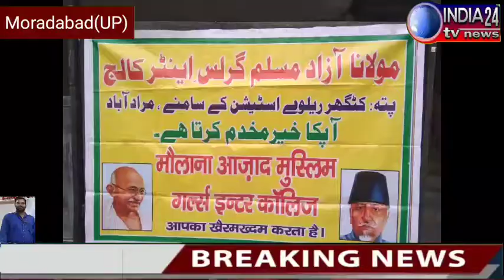मौलाना आजाद मुस्लिम गर्ल्स कॉलेज में पढ़े मुरादाबाद बढ़े मुरादाबाद की तर्ज पर कार्यक्रम आयोजित हुआ।